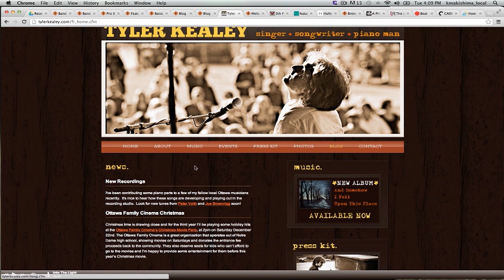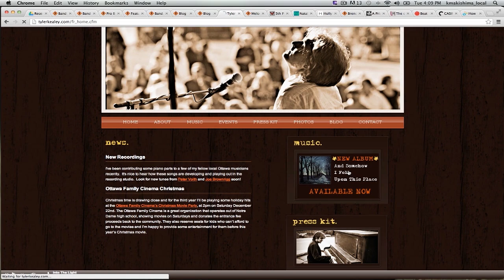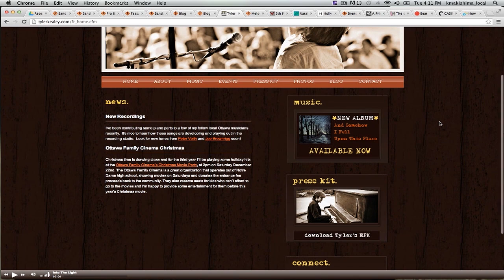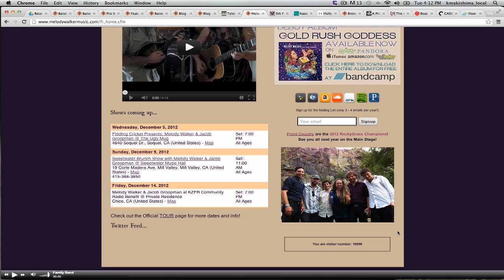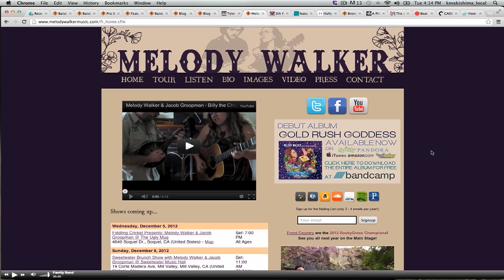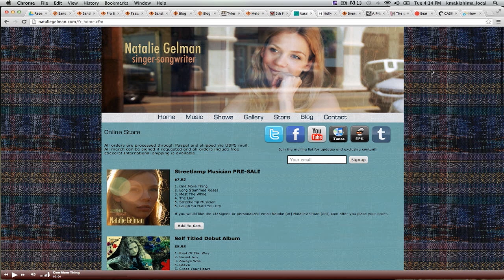Bandzoogle on Websites That Work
Instructor Mike King welcomes Bandzoogle's David Dufresne and Dave Cool to Berklee Online's studio for a one-of-a-kind music business clinic.

These web experts go over some must-have features for a successful musician website.